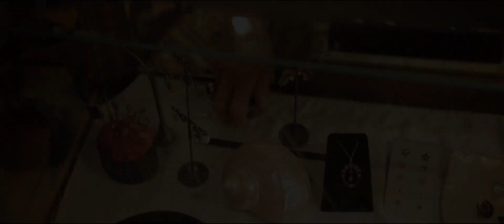What's the Matter with Gerald? Trailer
A hypochondriac irks his partner by embracing the advice of an eccentric healer.
Gerald (Jacob York), a semi-alcoholic trust-fund baby, wakes up every morning in some sort of pain, and he can't figure out why. His doctors are just as stumped -- he's tried everything from acupuncture to reflexology with no results. Is Gerald really ill? Or is he merely a hypochondriac, as everyone else in his social circle seems to think? At his wits' end -- and against the explicit wishes of his practical partner, Charles (Jonathan Everett) -- Gerald takes the advice of a friend and consults with an energy healer. He visits May (Kathy Cash), a foul-mouthed, chain-smoking jeweler, and is shocked when the gemstones she sells him magically ease his pain. This unexpected stroke of luck prompts Gerald to reexamine his life in new and unexpected ways, taking him out of a well-established rut and leading him to wonder whether he can make the necessary changes to be more fulfilled.

TRANSCRIPT:
- Most of us react to unpleasant experiences by blocking our feelings. That blocking can lead to pain or discomfort. Or both.

- What?

- So, the big anniversary's coming up.

- It is. What do you get for someone that you've been seeing for 10 years?

- Their own place?

- Take a look around and let me know if I can help you with anything.

- I've got an anniversary coming up, and I thought jewelry might be appropriate. Come have a drink with me.

- I can't, I've got things to do.

- Come have a drink with me. She's a 5'2" white woman, who smokes in her shop constantly.

- She's sort of a hidden in plain sight type. Hardly anyone knows about her. She listens to what's going on in your life, and based on what she thinks you need, she recommends a very specific piece of jewelry.

- I don't believe in any of it. It's all quackery, and humbug, and charlatan.

- I mean, you actually trust this woman with your wellbeing?

- Yeah, I know, I mean, it's weird, it's dumb, but...

- It is weird, yeah.

- Has this stuff ever caused new problems? Because I feel like I'm going insane.

- Everything has side effects.

- So, like, what kind? Like what kind of side effects? Do you believe in ghosts?

- No.

- What if I told you that I saw them? Would you believe then?

- No. You used to be feisty and passionate. You'd start little arguments just for the makeup sex.

- If I'm interested in him, that makes me wonder whether or not my relationship is still any good.

- What is the matter with you? You're making everyone uncomfortable.

- What're you guys doing later? I had a visit from an ex-boyfriend.

- You little slut.

- Not that kind of visit, like a Ouija board kind of visit.

- [Woman In Shop] Oh.

- Yeah. You know how there's the worm at the bottom of Mezcal? It's kinda like that.